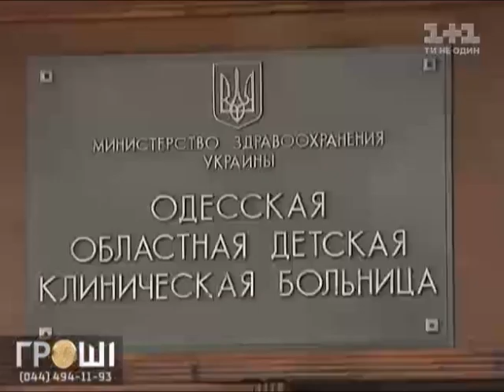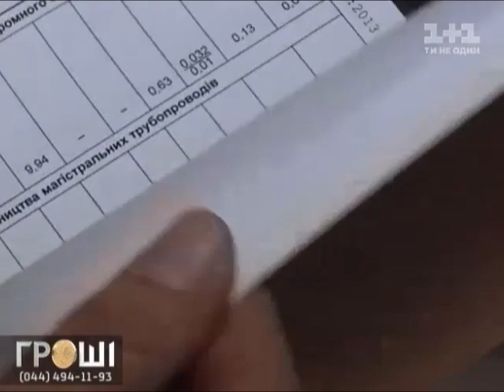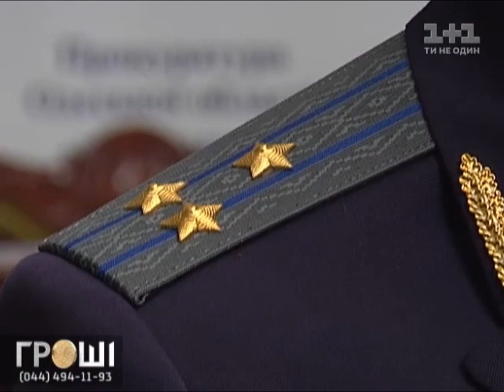В Одесі поховали майже 100 мільйонів гривень на будівництві лікарні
Вони могли стати взірцем навіть для Червоного хреста, натомість отримують червону лопату, як символ корупції. В Одесі поховали майже 100 мільйонів гривень -- таку суму за останні 4 роки освоїли чиновники на будівництві лікарні. Замість дитячої клініки тепер показують лише фундамент. Хто саме маленьким пацієнтам накопав великі проблеми?